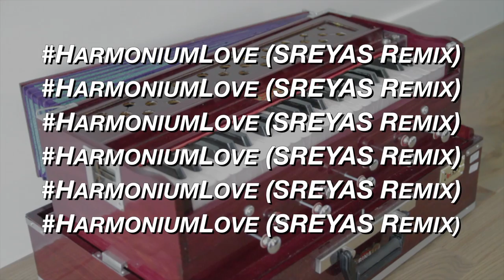"Love Yourself" by Justin Bieber (J. Ashar x Sreyas Remix)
I'm back with a new video! This time I teamed up with Sreyas, and we remixed JustinBieber's "LoveYourself" with the harmonium and tabla to give it that Indian spice. I want to thank every one of you from around the world who sent me a video of themselves for this project. It turned out amazing, and I wouldn't have been able to do it without you.

Credits:
J. Ashar - harmonium/video production
Sreyas - tabla/music production
Anish Menon and his friends, Arøxel Funmedy​, Bobby Reddy, Brette Seffens from Hip-Hop classes with Brette Seffens​, Bryan Heyrowski, Davina Davidson​, Dhruv Manocha, Eliseo Garcia Jr.​, Fadi Sid and his friends, Grace Burch, Habib Ur Rahman, Jamie Phillips from Modern Gravity Float Studio​, Jason D'Souza, Jeff Hilliard from CrossFit FrameWork​, Joseph Seahorn, Kim-Jamy Nguyen, Kristina Nguyen, Mahima Banerjee, Marcel Lebas, Martin Garza, Milly Chacko, Roger Rippy from YogaOne Studios​, Saad Suhail, Sahil Tah and his friends, Sameer Khan, Samiran Pramanik, Seung Park, Steffanie Hoang, Tequila Rose​, Wade Holland aka Chef W from Ba$ement Muzik​ and his friend, Willy Ngo, Vince Nguyen, and everyone else (I know I'm missing some people).  - video submissions